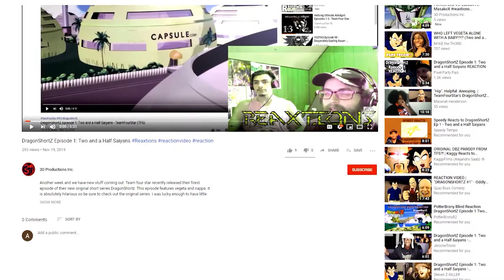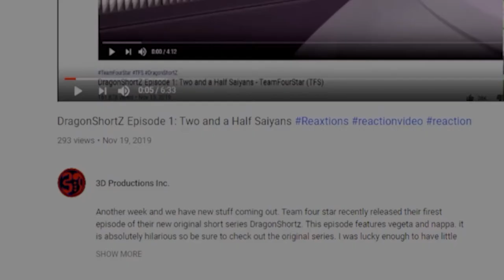LADY vs JILL VALENTINE | Battle Mode Ep. 8 ReaXtions | Axel Grave Reaction Video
More Battlemodes! This time with another set of characters in which I only know one. having said that I think the DMC universe is just generally crazy strong, so let's see how this plays out.